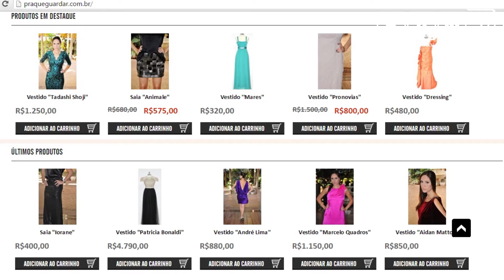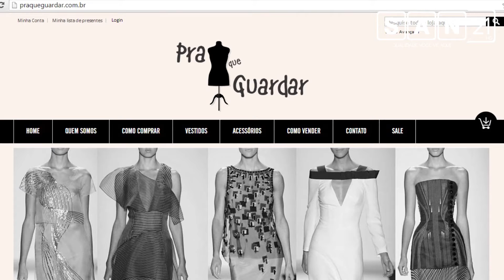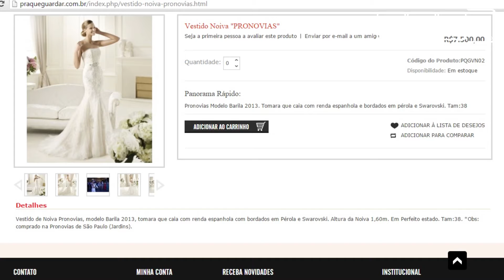FLÁVIA VASCON PARTE 3 NO SAÚDE EM FOCO FALA SOBRE ATITUDE FEMININA NO CANAL SAN 21 HD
FLÁVIA VASCON PARTE 3 NO SAÚDE EM FOCO FALA SOBRE ATITUDE FEMININA NO CANAL SAN 21 HD DA CABONNET. "Qualidade você vê aqui"